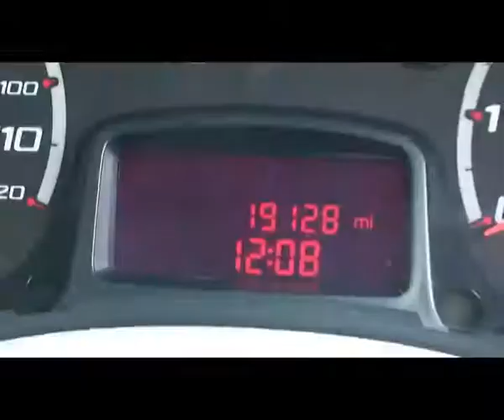XLF Ford KA